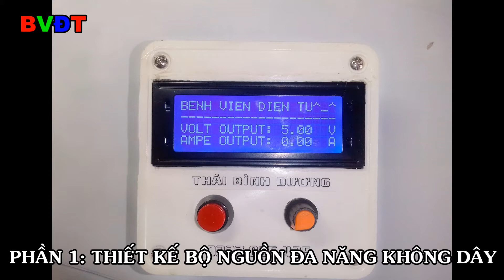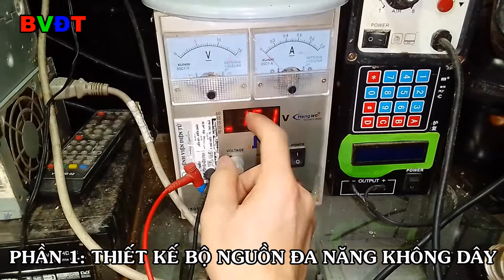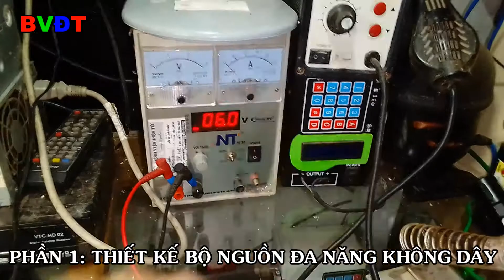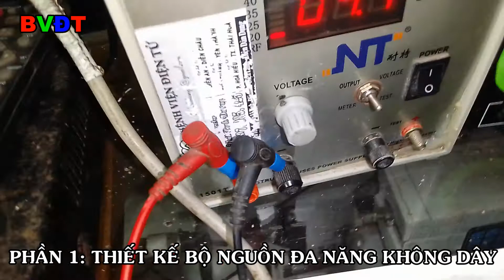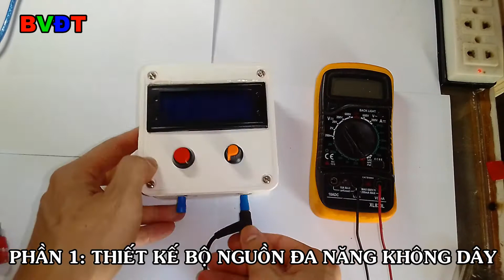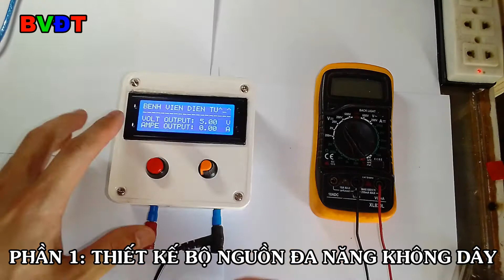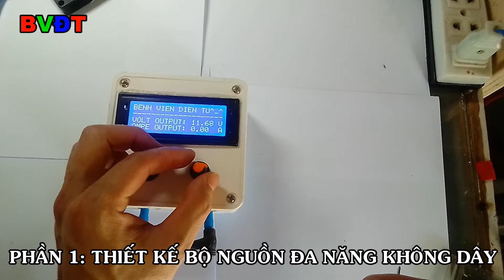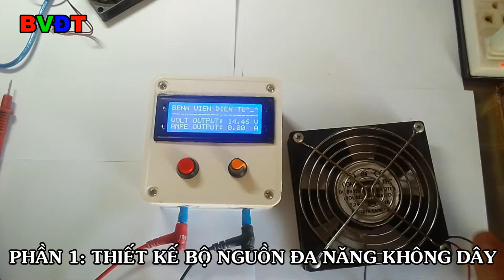PHẦN 1: THIẾT KẾ BỘ NGUỒN ĐA NĂNG KHÔNG DÂY - BVĐT